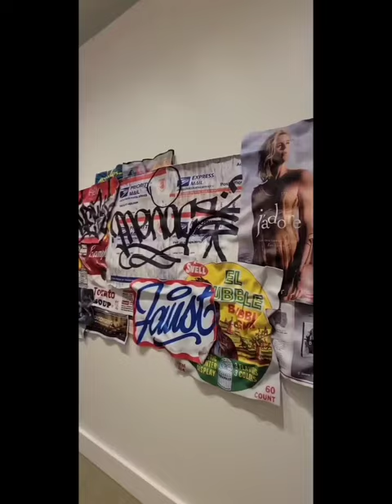Avant Gallery, NYC ~ Did That Hurt? by Danny Elfman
It operates from the its new flagship in the heart of Miami at Brickell City Centre; a NYC cornerstone gallery space and part of the world’s largest mixed-use development, TheShopsAtHudsonYards; and at the Four Seasons Jumeirah Resort in Dubai.

Since being founded in Miami Beach in 2007, AvantGallery has remained committed to being a vibrant presence for established as well as emerging contemporary artists from around the globe.